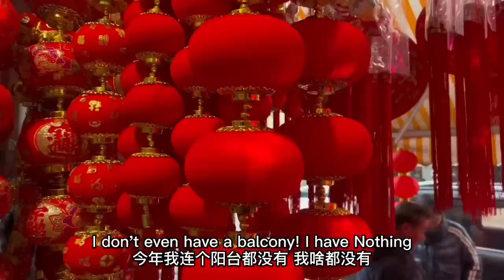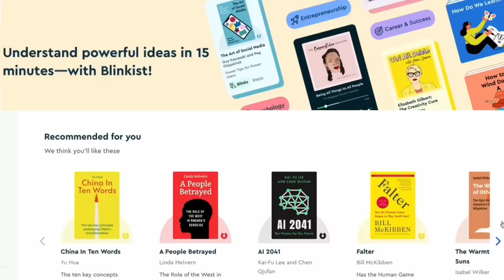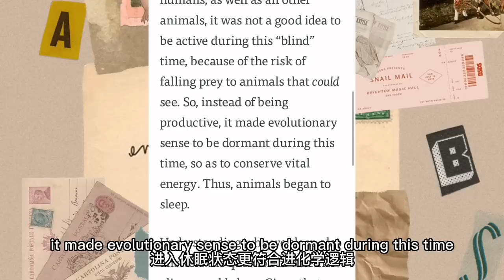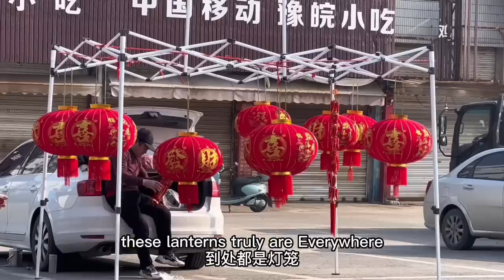Getting ready for CNY in rural China 🐰🏮 和我一起买年货！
How do I get such stable footage even while biking and walking?
She's waterproof, shoots in 4K, and is very tiny and portable, perfect for recording an action-packed day without the fuss of a fancy complex setup

Got bicycle envy? Want your very own red stallion? 🐴 Look no further
This folding bike is super durable and perfect for city commutes and long-haul treks alike. Folding bikes can go in car trunks, public transport, and planes, adding tons of flexibility to your journeys 🚲